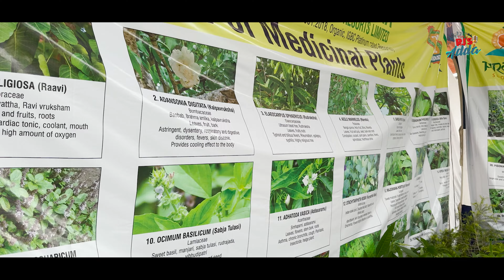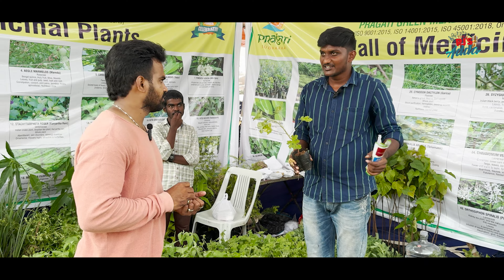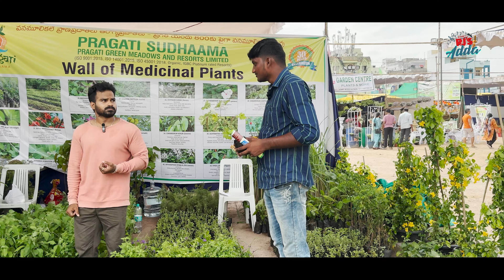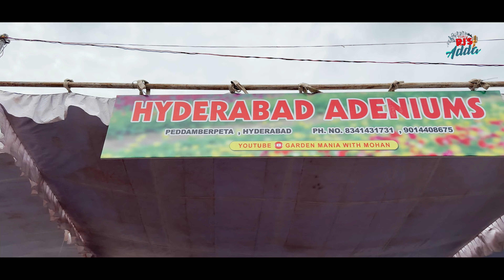16th Grand Nursery Mela 2024 Hyderabad | Rare Plants expo People's Plaza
16th Grand Nursery Mela 2024 Hyderabad | Rare Plants expo People's Plaza @ToriRJsAdda